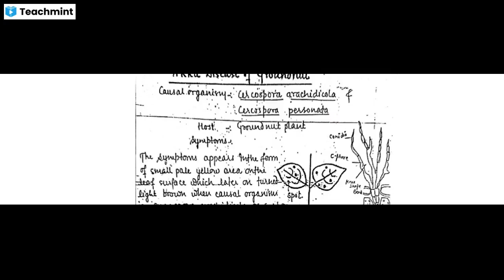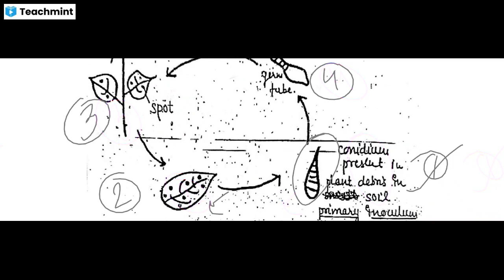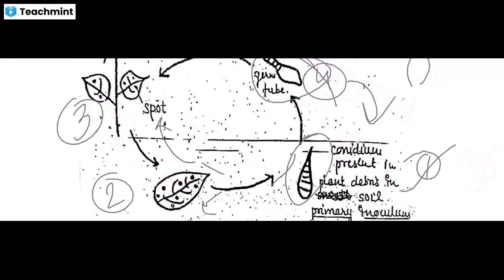tikka disease of groundnut[ plant pathology]